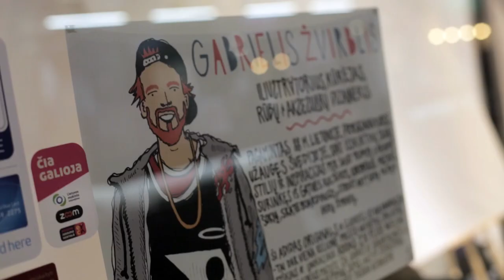Adidas Originals ZX Flux X Gabrielis Žvirblis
On 27th September, in Vilnius Akropolis there was an extraordinary day at adidas store - window became live with artist & designer Gabrielis Zvirblis  painting his own model of adidas Originals ZX Flux shoes.